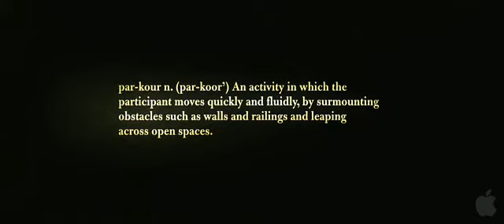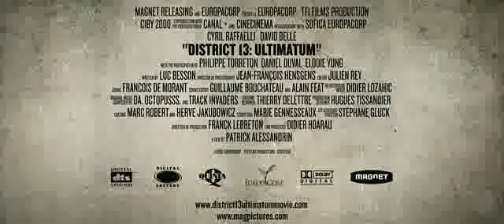District 13 Ultimatum mypreviews.com trailer